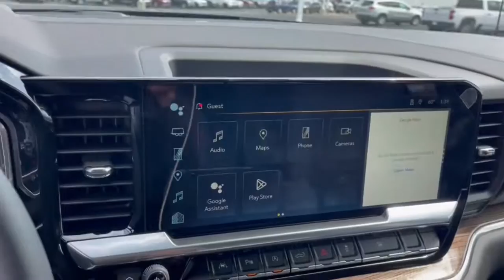2023 Chevrolet Silverado_1500 Dublin, Powell, Hilliard, Columbus, Westerville CTP1348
Dark Ash Metallic New 2023 Chevrolet Silverado_1500 RST available in 2589 Billingsley Rd., Columbus, Ohio at Ricart Chevrolet Buick GMC. Servicing the Dublin, Powell, Hilliard, Columbus, Westerville, OH area.

2023 Chevrolet Silverado_1500 RST - Stock#: CTP1348

10-Speed Automatic 4WD Black Leather.br$1750 off MSRP!brbrThis Vehicle has the following Equipment : Convenience Package (10-Way Power Driver Seat w/Lumbar 120-Volt Bed Mounted Power Outlet 120-Volt Instrument Panel Power Outlet Dual Rear USB Ports (Charge Only) Dual-Zone Automatic Climate Control Electric Rear-Window Defogger Heated Driver & Front Outboard Passenger Seats Heated Steering Wheel Keyless Open & Start Manual Tilt/Telescoping Steering Column Remote Vehicle Starter System Theft Deterrent System (Unauthorized Entry) and Wrapped Steering Wheel) Convenience Package II (Hitch Guidance w/Hitch View Integrated Trailer Brake Controller Power Sliding Rear Window w/Rear Defogger Premium Bose 7-Speaker Sound System Trailering App and Universal Home Remote) Dark Essentials Package (LPO) (Black Name Plates (LPO)) High Capacity Suspension Package Leather Package Preferred Equipment Group 1SP (12.3 Multicolor Reconfigurable Digital Display 6-Speaker Audio System All-Star Edition Auto-Locking Rear Differential Bluetooth For Phone Chevrolet Connected Access Capable Color-Keyed Carpeting Floor Covering Compass Deep-Tinted Glass Electrical Steering Column Lock Electronic Cruise Control EZ Lift Power Lock & Release Tailgate Front Frame-Mounted Black Recovery Hooks Front LED Fog Lamps Front Rubberized Vinyl Floor Mats HD Rear Vision Camera Heated Power-Adjustable Outside Mirrors High Gloss Black Mirror Caps Inside Rear-View Mirror w/Tilt LED Cargo Area Lighting OnStar & Chevrolet Connected Services Capable Power Front Windows w/Driver Express Up/Down Power Front Windows w/Passenger Express Down Power Rear Windows w/Express Down Rear 60/40 Folding Bench Seat (Folds Up) Rear Rubberized-Vinyl Floor Mats SiriusXM w/360L Standard Tailgate Steering Wheel Audio Controls Wi-Fi Hot Spot Capable and Wireless Phone Projection) Protection Package (Chevytec Spray-On Black Bedliner and Rear Wheelhouse Liners) Safety Package (HD Surround Vision Perimeter Lighting Rear Cross Traffic Alert-Braking Rear Park Assist Rear Pedestrian Alert Trailer Camera Provisions and Trailer Side Blind Zone Alert) Standard Suspension Package Trailering Package (Hitch Guidance) Up-Level Rear Seat w/Storage Package 10-Speed Automatic 4WD Black Leather 170 Amp Alternator 2 USB Data Ports 220 Amp Alternator 3.23 Rear Axle Ratio 4 Black Round Assist Steps (LPO) 40/20/40 Front Split-Bench Seat 4-Wheel Disc Brakes 6 Speakers ABS brakes Air Conditioning Alloy wheels AM/FM radio: SiriusXM with 360L Apple CarPlay/Android Auto Auto High-beam Headlights Automatic Emergency Braking Automatic temperature control Auxiliary External Transmission Oil Cooler Black Tailgate CHEVROLET Lettering (LPO) Brake assist Bumpers: body-color Cloth Seat Trim Delay-off headlights Driver door bin Driver vanity mirror Dual front impact airbags Dual front side impact airbags Electronic Stability Control Electronic Transmission Range Selector Shifter External Engine Oil Cooler Floor Liners w/Front Removable Carpet Inserts Floor Liners w/Rear Removable Carpet Inserts Floor Mounted Center Console Following Distance Indicator Forward Collision Alert Front anti-roll bar Front Bucket Seats Front Center Armrest w/Storage Front dual zone A/C Front fog lights Front Pedestrian Braking Front reading lights Front wheel independent suspension Fully automatic headlights Heated door mirrors Heated front seats Heated steering wheel Illuminated entry IntelliBeam Automatic High Beam On/Off Lane Keep Assist w/Lane Departure Warning Low tire pressure warning Not Equipped w/Steering Column Lock Not Equipped w/Wireless Charging Occupant sensing airbag Outside temperature display Overhead airbag Overhead console Panic alarm Passenger door bin Passenger vanity mirror Power door mirrors Power driver seat Power steering Powe Price includes: $250 - Chevrolet Consumer Cash Program. Exp. 05/0
Preferred Equipment Group 1SP|3.23 Rear Axle Ratio|Auto-Locking Rear Differential|Wheels: 18 x 8.5 Bright Silver Painted Aluminum|Wheels: 22 Transit Steel (LPO)|Wheels: 22 High Gloss Black (LPO) (SGM)|40/20/40 Front Split-Bench Seat|Front Bucket Seats|Cloth Seat Trim|10-Way Power Driver Seat w/Lumbar|Convenienc